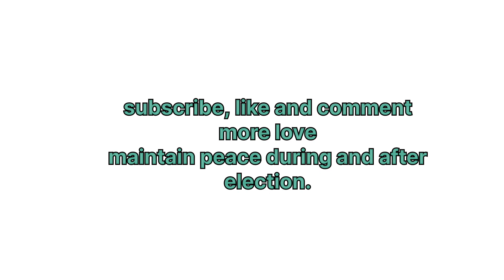Daylight Robbery 😭😭😭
peace free crime